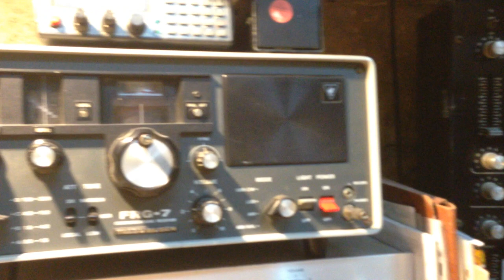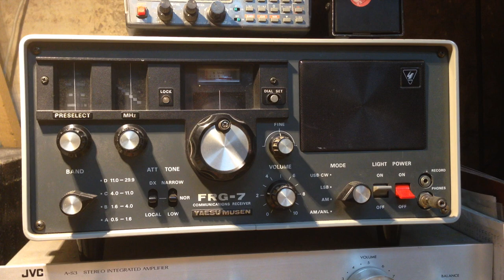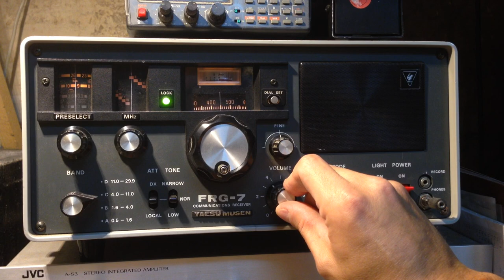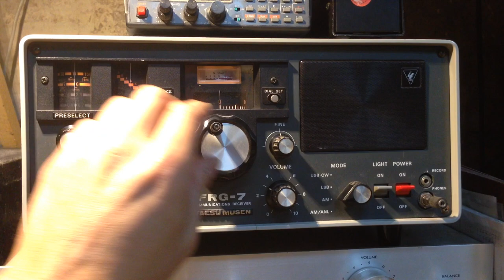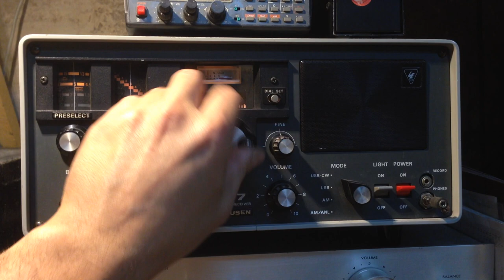Sono ancora utilizzate, oggi, le ONDE CORTE? Radio ascolto, radio listening explained!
Una domanda che mi fanno spesso alla fine del nostro corso di Elettronica di Base quando costruiamo un radio ricevitore di fortuna utilizzando componenti recuperati, e' questa

"Ma oggi, sulle ONDE CORTE, c'e' ancora qualche trasmissione?"

Beh, la risposta e' semplice: ce ne sono... migliaia e migliaia! Ecco un assaggio.

NOTA: La radio e' una YAESU FRG-7, con qualche modifica estetica (led rosso/verde per la sintonia, e poco altro); l'antenna a cui e' connessa e' una verticale HUSTLER 6-BTV.